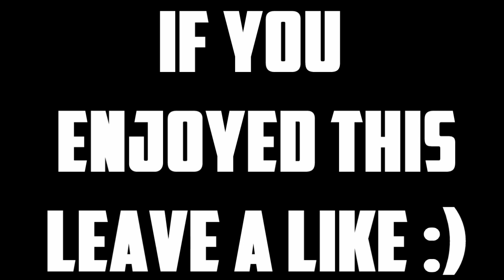Funny Death Reactions #2 (Black Ops 2)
If you ENJOYED this video LIKES are Awesome :)   Thank you!

Black Ops 2 chat allows you to hear the enemy for a few seconds after you have killed them.

 *I HAVE PERMISSION TO USE THIS SONG*
Song: Techno Remix 2013